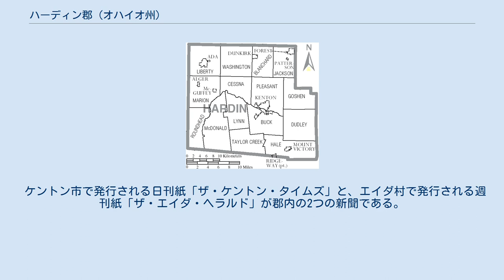ハーディン郡 (オハイオ州)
ハーディン郡（英: Hardin County）は、アメリカ合衆国オハイオ州の西部に位置する郡である。
2010年国勢調査での人口は32,058人であり、2000年の31,945人から0.4%増加した。
郡庁所在地はケントン市（人口8,262人）であり、同郡で人口最大の都市でもある。
郡名はアメリカ独立戦争の軍人ジョン・ハーディンに因んで名付けられた。
 エイダ空港 (FAA LID: 0D7) は民間所有、公共用途空港であり、エイダ村の中心事業地区から北西に1海里 (1.85 km) に位置している。
 ハーディン郡地理情報システムは、郡区、道路、選挙区、水路、流域などの情報を維持している。
その事務所は郡政委員会の管轄下に運営されているが、技師や監査官と密接に協力している。
 ハーディン郡 ハーディン郡は下記15の郡区に分割されている。
 ケントン市で発行される日刊紙「ザ・ケントン・タイムズ」と、エイダ村で発行される週刊紙「ザ・エイダ・ヘラルド」が郡内の2つの新聞である。
ラジオ局は、ケントン市のWKTNとエイダ村のWONBがあり、また北オハイオ大学がラジオ局を運営している。